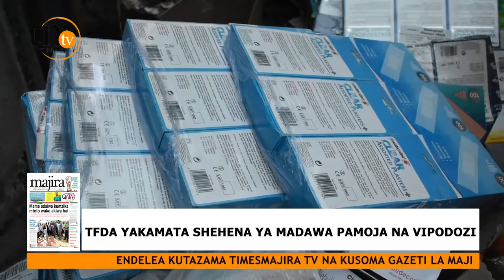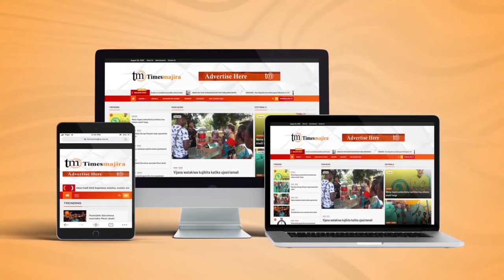GHALA BUBU LAGUNDULIKA HALINA KIBALI